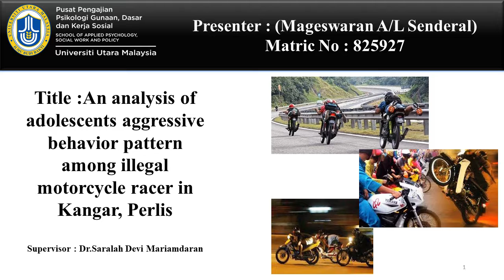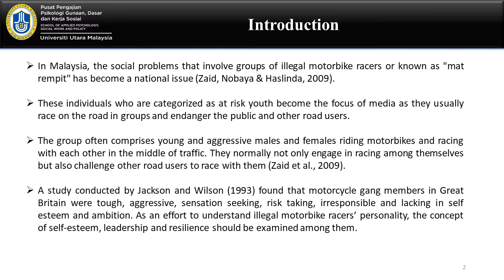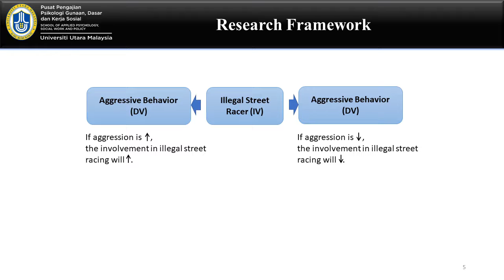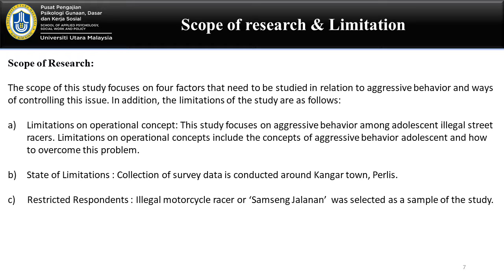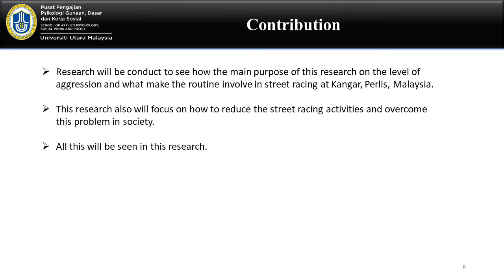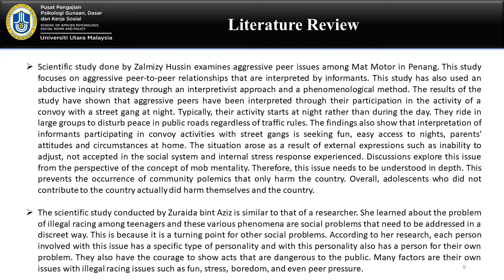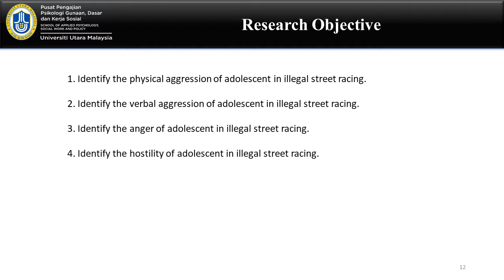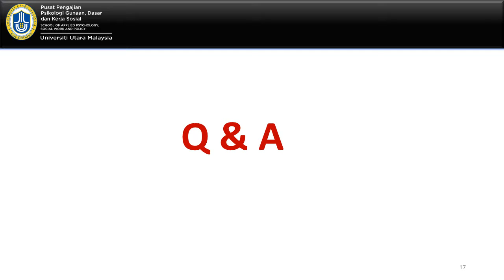Motorcycle Racer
An Analysis of Adolescents Aggressive Behaviour Pattern Among Illegal Motorcycle racer in Kangar, Perlis.